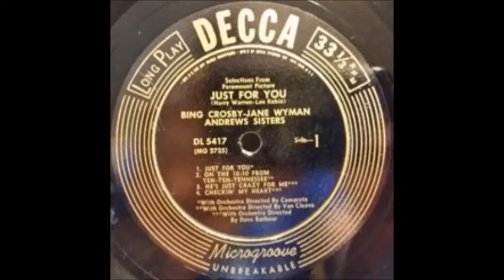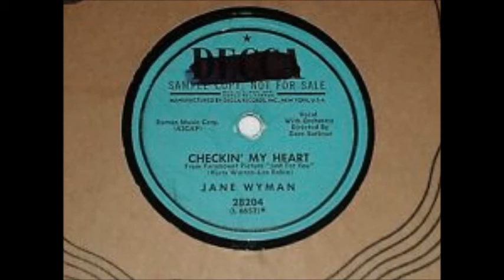Jane Wyman - Checkin My Heart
Jane Wyman (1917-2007) wasn't known for her singing, but she made a couple movies with Bing Crosby, and even recorded this record for Decca in 1952.